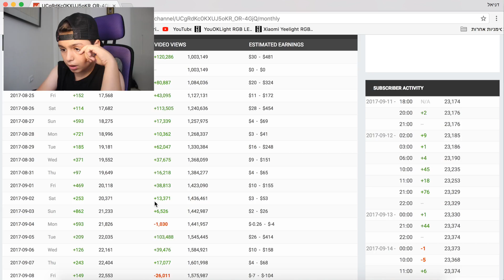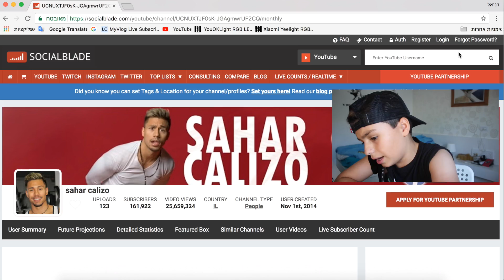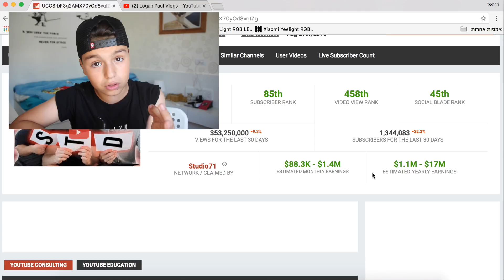כמה כסף יוטיוברים מרוויחים?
אז כמה כסף יוטיוברים מרוויחים?
אל תשכחו להירשם לערוץ! בואו נגיע כמה שיותר מהר ל30,000 רשומים!!!

אינסטגרם -  daniel.e.l

אחלה של יוטיוברים

3. אופק איזון ofekIsOn
10. סהר קליזו

יוטיובר
סהר קליזו
נונסטופ גיימינג
ספייסיקראפ
גיא טיוי
אינדה גיים
בריינדאמג